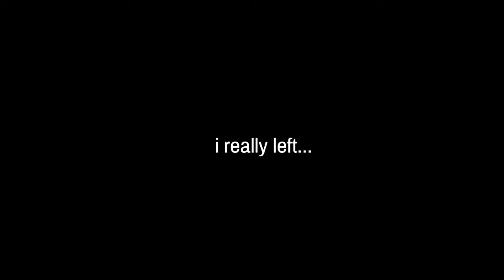Damn Broly...In HighSchool You Was The Man Broly!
I livestream Xenoverse 2 on twitch so go follow me there If you rockin with the vids

Goku is the goat